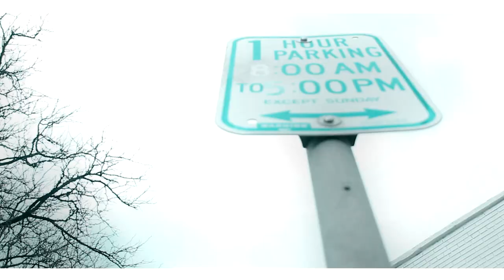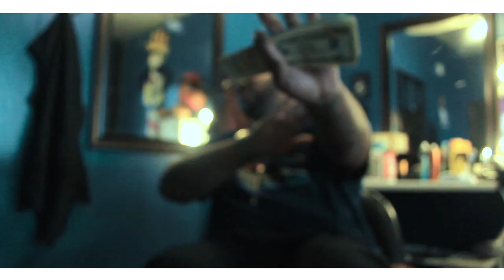Dran - 100 (OFFICIAL VIDEO)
SHOT BY @Flarethefloozy